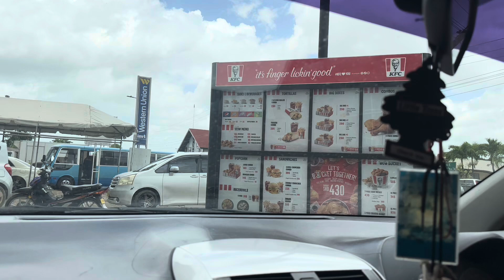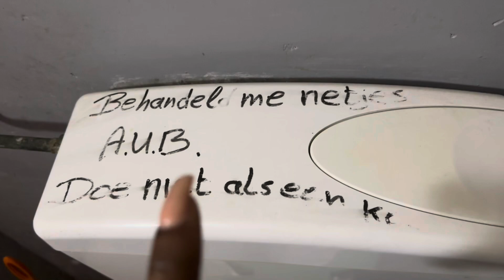De rijke buurten in Suriname- pinpas kwijt- geen geld